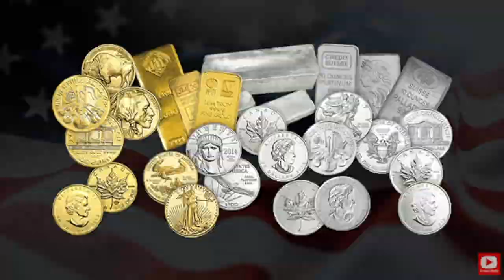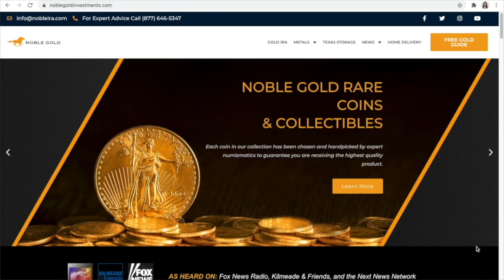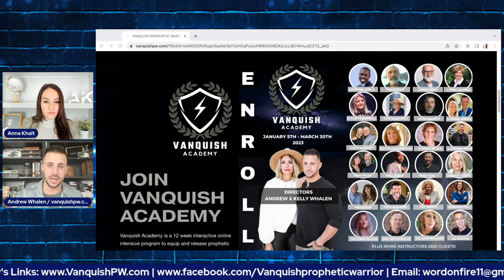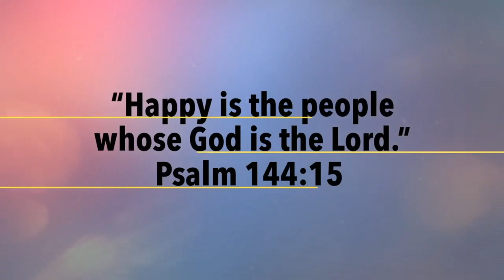God's Army is Rising | Prophet Andrew Whalen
Anna Khait
10312 Bloomingdale Ave Ste 108, PMB #107